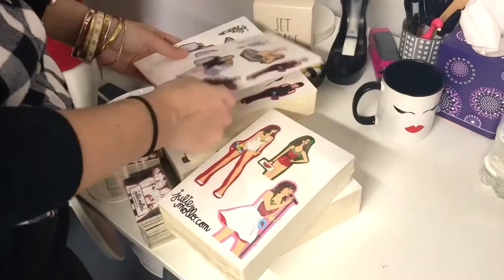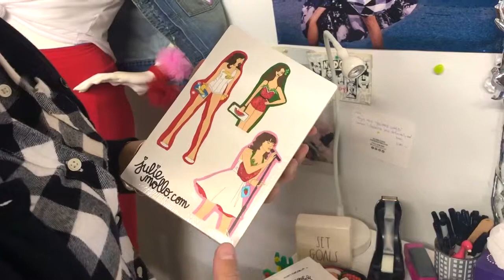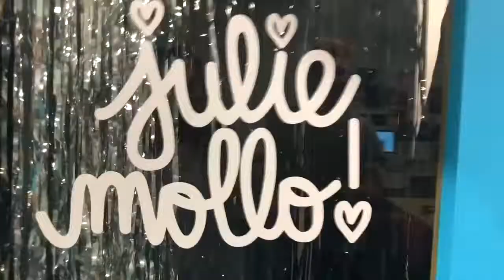73 QUESTIONS WITH JULIE MOLLO!!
a vogue knockoff